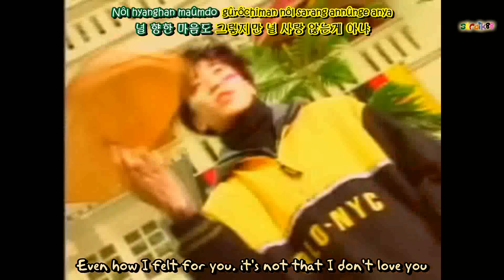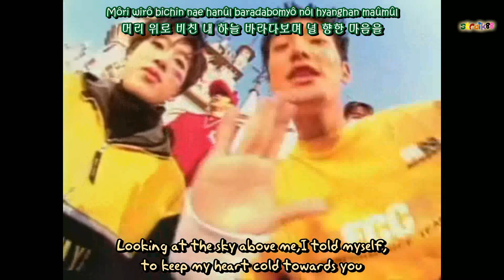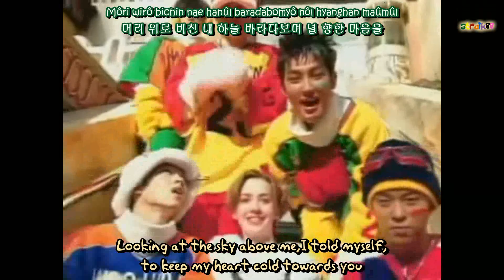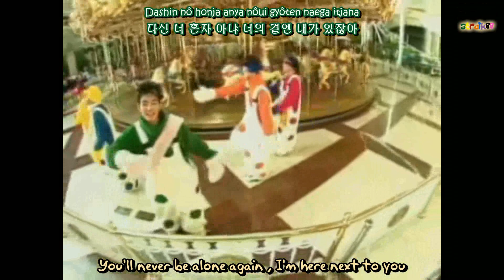[HD/MV] H.O.T - Candy [Engsub+romani]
Ok!!! With this video I officialy star "old times's week

 Kangta/강타 - Lead Singer  (Verde)
Moon Hee Jun / 문희준 - Leader & Sub Vocalist (amarillo)
Jang Woo Hyuk / 장우혁 - Main Rapper (Azul)
Lee Jae Won / 이재원 - Sub Rapper & Sub Vocalist (naranja)
Tony An / 토니안 - English Rapper (Rojo)

Artist: H.O.T -"High-five Of Teenagers"-
Album: We Hate All Kinds of Violence
Released: September 7, 1996
Label: Sm Entertainment
Tracks:
1.Candy
2.널 사랑한 만큼 [As much as I loved you]
3.전사의 후예(폭력시대) (Warrior's Descendant)
4.Your Image In The Fun
5.When I Need You
6.오늘도 짜증나는 날이네 [Another bad day]
7.You're Fast I'm Slow
8.개성시대 [The Age of Uniqueness]
9.About 여자 [About Women]